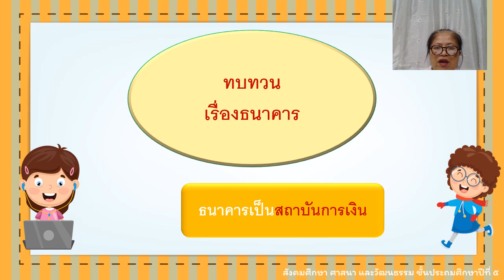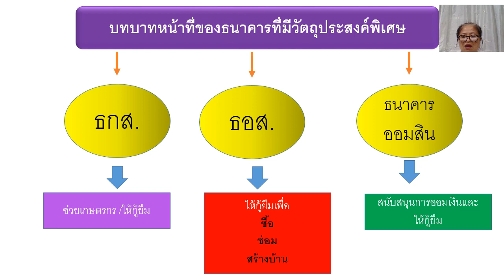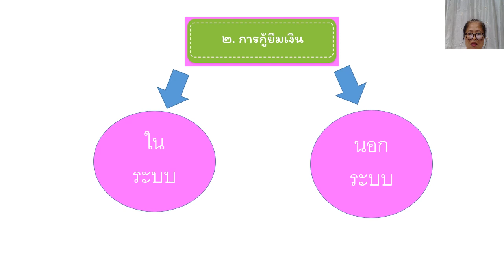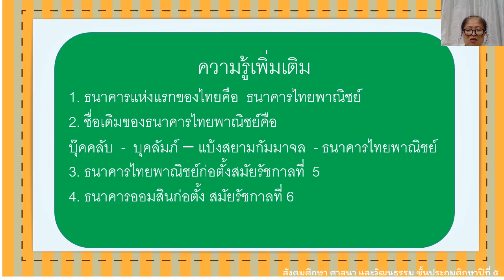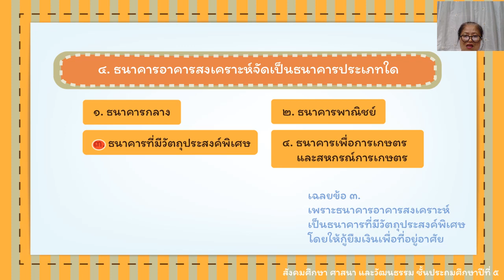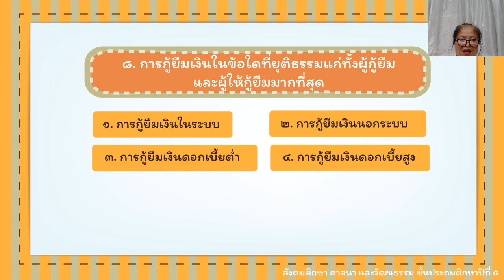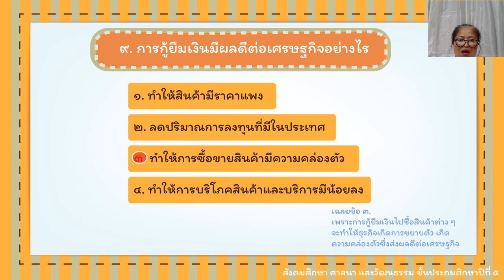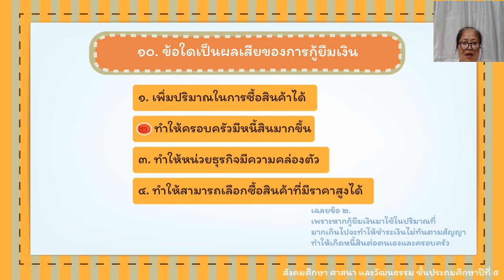12/01/2564 ป.5 วิชาเศรษฐศาสตร์ เรื่อง หน่วยที่ 4ทบทวนธนาคารและการกู้ยืมและเฉลแบบฝึกหัด